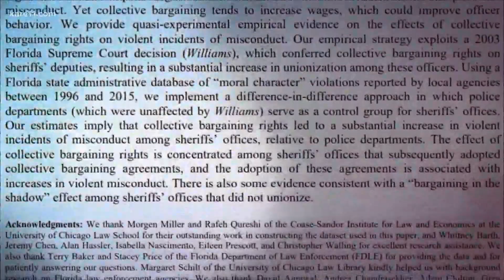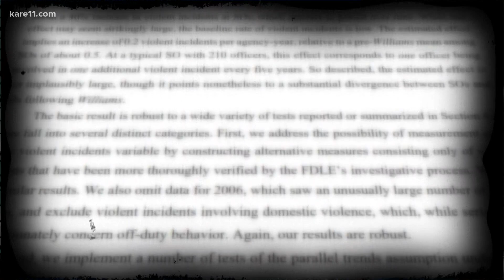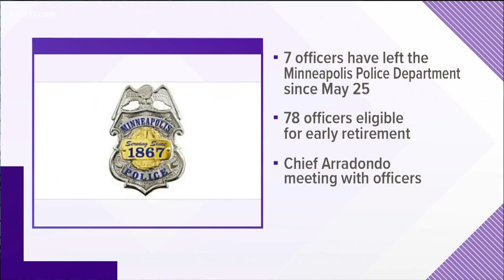New study finds police unions linked to officer misconduct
The study shows a 40 percent increase in severe police misconduct complaints after Florida sheriff's deputies gained the right to unionize.